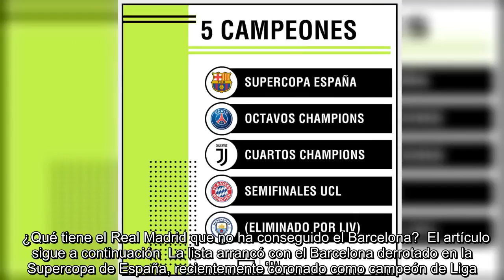El Real Madrid se especializa en eliminar a campeones de Liga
El  ha vuelto a demostrar su poderío en las eliminatorias a doble partido. Tanto es así, que cuatro de los cinco campeones de las grandes ligas europeas de este año fueron superados por el Real Madrid en esta temporada.  ¿Qué tiene el Real Madrid que no ha conseguido el Barcelona?  El artículo sigue a continuación  La lista arrancó con el Barcelona derrotado en la Supercopa de España, recientemente coronado como campeón de Liga. Los siguientes líderes en ir apareciendo fueron el PSG, en octavos de la Champions League, además de la Juventus -cuartos de final- y del Bayern -semifinales-. Todos ellos se han proclamado vencedores de sus respectivas ligas en las últimas semanas.   Solo el Manchester City, vencedor de la Premier League y que cayó ante el Liverpool en Champions, se salvó de pasar por la guillotina del equipo de Zidane para los reyes del viejo continente.  ...